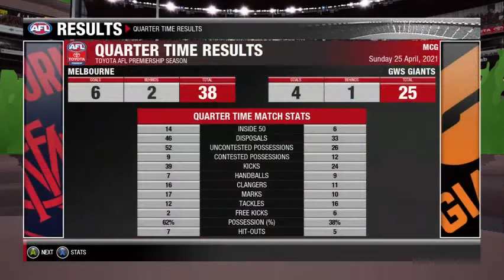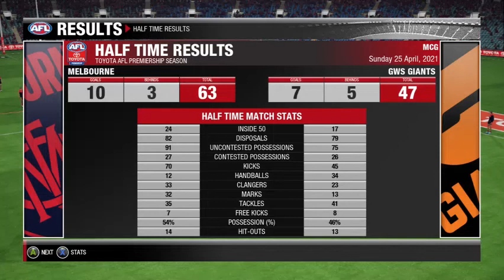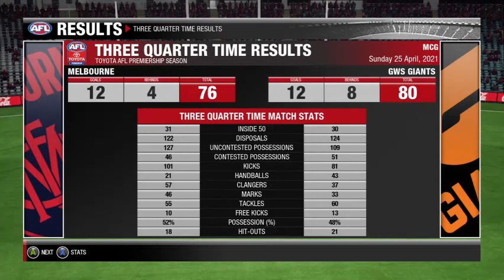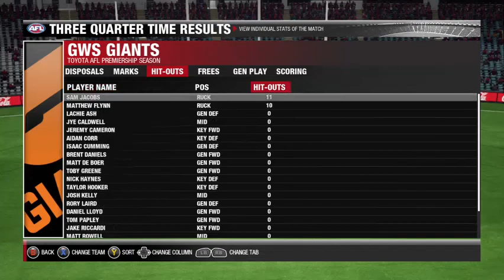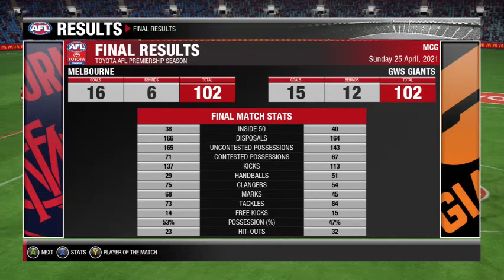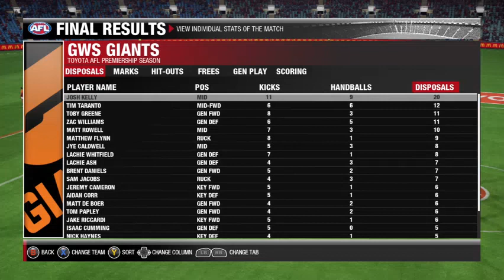Afl Evolution GWS Career Mode Round 5 VS Melbourne (High Scoring Draw?)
IN
J.Kelly
Z.Willams
D.Lloyd
OUT
J.Hatley (Omitted)
B.Zachariah (Omitted)
I.Hill (Omitted)